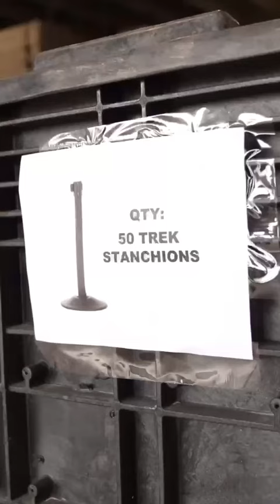SOLUTIONSCMR Trek Stanchion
This video shows the compactness of the Trek collapsible stanchion.
Store and transport more stanchions in less space.